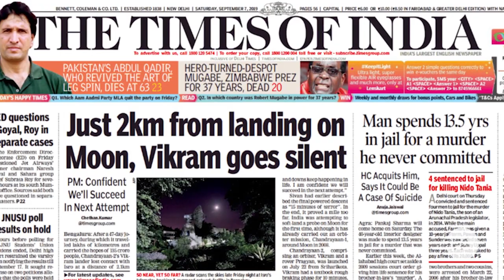སྤྱི་འཐུས་གདོང་འདུས་སྐྱིད་འཛོམས་ལགས། Member of the Tibetan parliament in exile- Kyizom Dhongdue